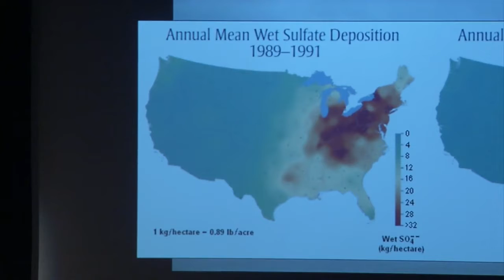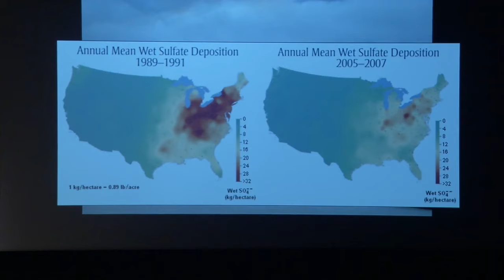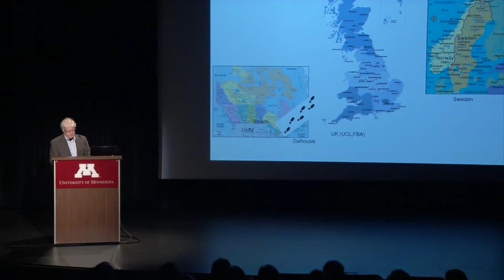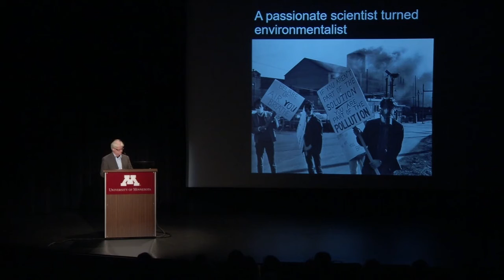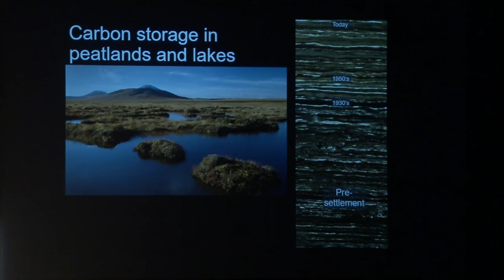EEB@50 Jim Cotner Presents the Work of Eville Gorham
Excerpts from "Past Is Present: Tracing lines between seminal research in ecology, evolution and behavior at the University of Minnesota and present-day applications, policies and insights." The event was held in honor of the Department of Ecology, Evolution and Behavior's 50th anniversary.

Originally shared on November 6, 2017.